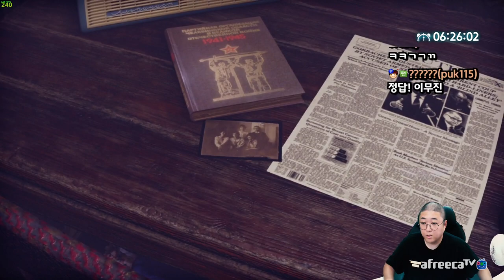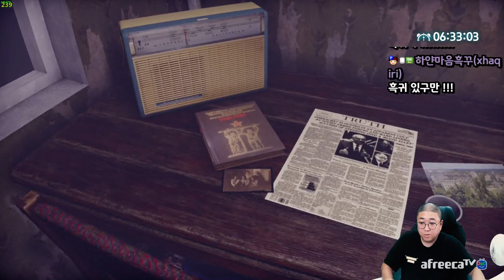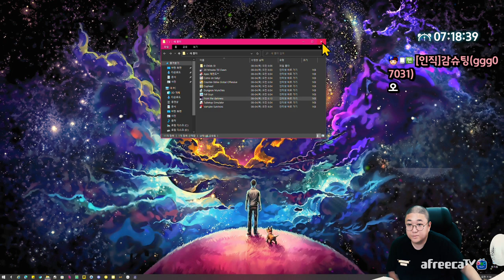극한의 공포감이 엄습해오는 게임. 프롬더다크니스 (22.08.03-7)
[음원출처]